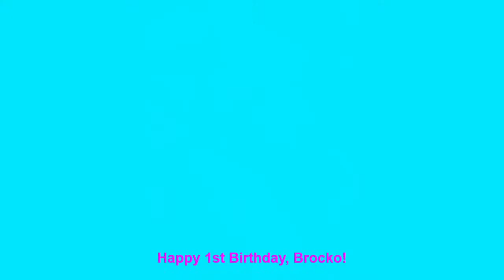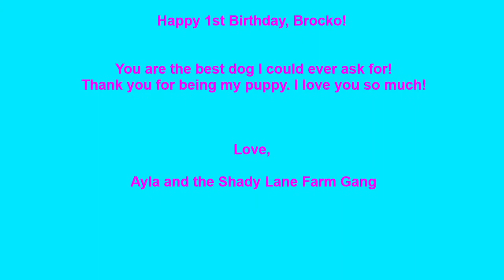Brocko's 1st Birthday!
My very first puppy I got turned 1 yesterday!  How time flies! I remember getting him when he was just 2 months old. He lives with my grandparents in New Hampshire, and I come see him every other weekend.  He has been with me since then, and he's always been my baby.

I love you, Brocko! You bring so much joy into my life.